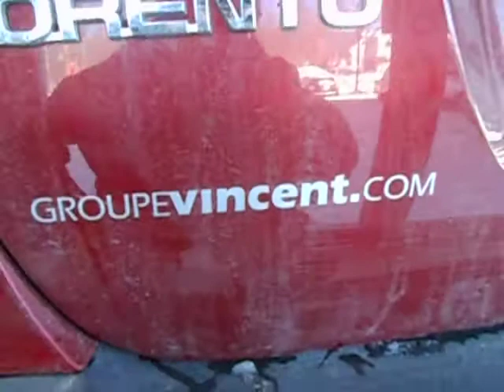s3841a 2011 Kia Sorento Rouge